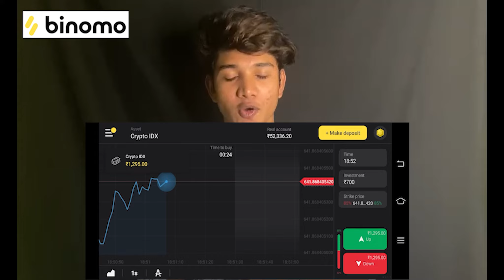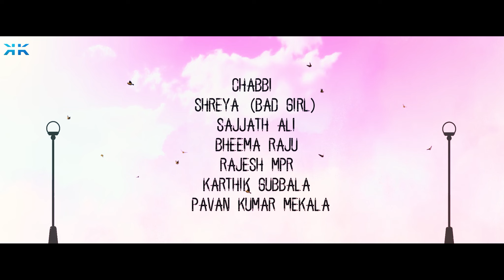OYE AADHYA || Episode - 2 || Bad Girl || Chabbi Yadav || Madhu Sugreevu || Kashif Kreations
and get Rs.65,000 for Binomo tutorial.

Watch "OYE AADHYA" Web Series  Featuring Chabbi Yadav and Bad Girl (Shreya). Directed by Madhu Sugreevu. Produced by KASHIF KREATIONS.

Cast & Crew
Chabbi Yadav
Bad Girl (Shreya)
Sajjath Ali
Rajesh MPR
Bhima Raju
karthik Gubbala

Story-Screenplay-Dialogues-Direction
Madhu Sugreevu

Production Manager
Pavan Kumar Mekala

Mixing & Mastering : Chiru D'Souza

Programming Coordinator :- Menakollu Prabhakar

DOP
Uday Kiran

Editing
Snazzy Shiva

DI
Akashavani Prabhu